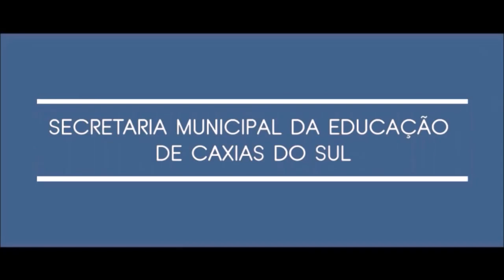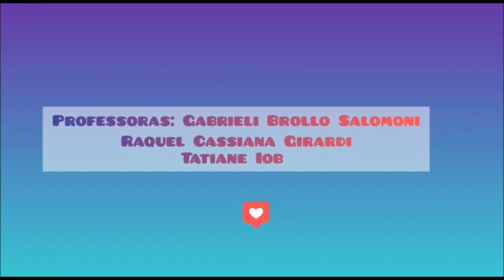Conversações Pedagógicas | 2020 | Profª Gabrieli Brollo Salomoni | Atividades Físicas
Descrição Original:

A professora Gabrieli Brollo Salomoni da EMEF Rosário de São Francisco nos apresenta um projeto que fez junto com as professoras de Educação Física Raquel Girardi e Tatiane Iob, propondo atividades físicas a toda a comunidades escolar, além dos estudos monitorados. Um dos objetivos era tornar esse período de isolamento social mais leve e mais divertido. Vamos nos divertir juntos?

Inspire-se, curta, compartilhe e deixe seus comentários!